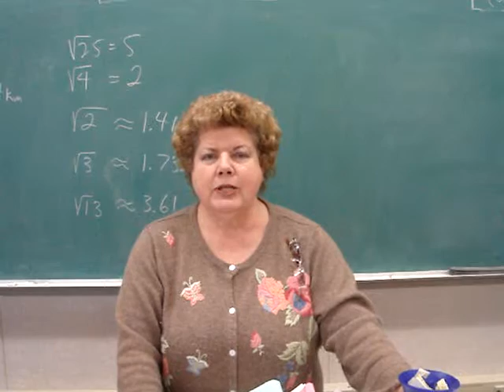Mathematics and Chemistry : MathChemistry.com : Masters Degree in Math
Mrs. Evelyn
Mathematics and Chemistry
FamilyNovel.net
MathChemistry.com
About Penny Evelyn

Penny Evelyn earned a Masters Degree in Mathematics and a Minor in Chemistry. She taught Mathematics, Computer Science, and Chemistry for 35 years. Penny Evelyn directed the Treasury for her school district, before retiring to write diaries about her family in portrait as well as words. Penny Evelyn invites you to visit her family novel at FamilyNovel.net. Please contact Penny Evelyn to find out more about her writing services for your own family portrait.

Drafted to serve the United States Army in the Korean War at 15 years old, my husband was a language expert speaking various dialects in Chinese Mandarin, Cantonese, Japanese was studied during the occupation, English, and the differences between locations in South Korea and North Korea. Captured twice as a POW while serving the G.I.s, my husband translated over enemy lines to help American soldiers behind barbed wire in the prison camps. The United States Army sponsored his education at Texas Christian University in Fort Worth, Texas. He earned an MBA International Business, we met, and a few years later the doctors found he had lung cancer. After all these years, I have begun to chronicle his life.

"I wished to create a new book. A new book where my sisters and brothers could collaborate. Combine the stories as a family should. Share the stories as we do at reunions when we sit around the table eating BBQ, potato salad, and angel cake with chocolate ice cream. I wanted the material in the text to be delicious. Why not? Why not make the photos taste as good as the sweets we eat at a family reunion. This book allows for size. My sister can add photos to the left with a paper clip. My brother can write his opinions on the side. I can scribble stories that the family remember as we browse through the pages." Penny Evelyn comments on the new book she created in order to help the family write more books with the stories the sisters and brothers collect.

Penny Evelyn found photographs of her husband in the war. Photographs of where he was born, Incheon, where he was raised Seoul, and more importantly, and stories of where he survived as a prisoner in a North Korean POW camp while serving the United States Army. Bell Helicopters brought my husband to Texas Christian University in Forth Worth, where he studied to earn an MBA International Business. Penny Evelyn found those lost photographs of his life on campus in Fort Worth. She found photos of business trips to Boston, Chicago, and New York City, where he imported and exported products from foreign nations. Evelyn's husband found a job. She says, "The company had a problem with asbestos. My husband's lungs got infected with cancer. He died after surviving the war overseas. I have the photographs now with the resources to write the story of his journey throughout our family's lives." Join Evelyn as she collects the memories of his journeys.